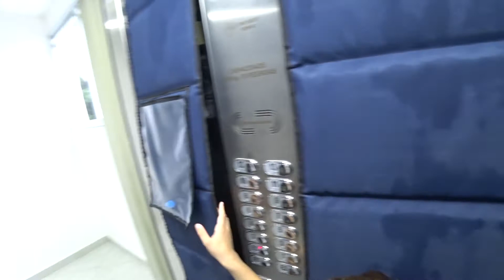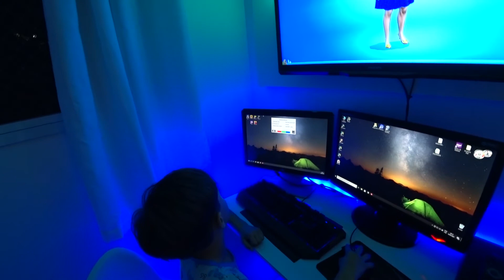Vlog do Lucas | Mais um dia de rotina na QUARENTENA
Família: Luciano, Priscila, Lucas e Felipe